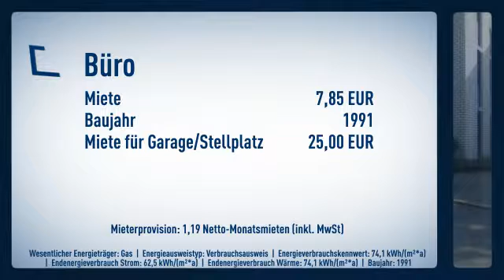Schickes Büro auf dem Schnittpunkt Hilden, Haan, Solingen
Objektnr.: 1707
Informationen zum Energieausweis:
Baujahr: 1991
Energieausweistyp: Verbrauchsausweis
Endenergiebedarf: 74.1kWh/(m²*a)
Endenergieverbrauch Strom: 62.5
Endenergieverbrauch Wärme: 74.1
wesentliche Energieträger: Gas